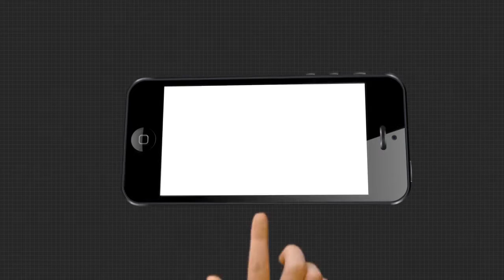ରାଜ୍ୟରେ ପୁଣି ପଙ୍ଗପାଳଙ୍କୁ ନେଇ ସତର୍କତା....